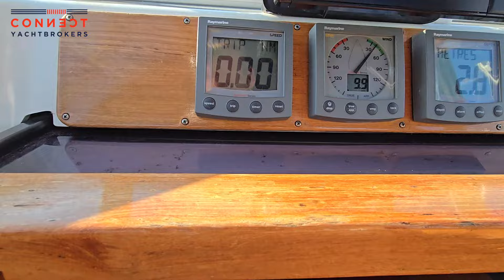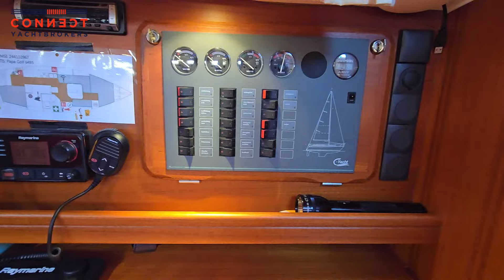C-Yacht 1040 2006 for sale at Connect Yachtbrokers BV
The C-Yacht 10.40 (formerly Compromis) is a high quality Dutch sailing yacht. Her ergonomic and sheltered cockpit, behind the partially fixed spray hood make her very comfortable. Her current owner (also 1st owner) has spared no expense to keep her in this condition. She is equipped with a removable cockpit tent and spray hood from 2022. The sails are high quality sami-laminate from 2020 and 2023. The center cockpit is comfortable and there is an extra step integrated into the deck to bridge the cockpit edge. The gunwales are of fine teak and offer a good walk-through all around. Gas springs are installed in the flaps of the trunk lockers and anchor locker, this makes her very friendly to use and you will notice the details of this famous Dutch yard.

The saloon is spacious with on starboard side the navigation corner with swing seat and various built-in equipment and the cozy round seat around the folding table, behind the backrest are several closets, on board the C-1040 there is no lack of storage options!
In the bow a double V-bed with on both sides cupboards. In the stern to starboard we find the wet room of generous size, also here is a passage to the deep (large) bakskist, this makes it very pleasant when there are things below easy to reach. On the port side, the longitudinal galley with cupboard space on both sides and gimballed 3-burner stove with oven. Through the galley we enter the owners cabin. This is a generous space with a seating area, several closet spaces and double bed in the transverse.

Are you looking for a good sailing yacht of Dutch quality? Then this C-Yacht 10.40 is definitely worth a visit!